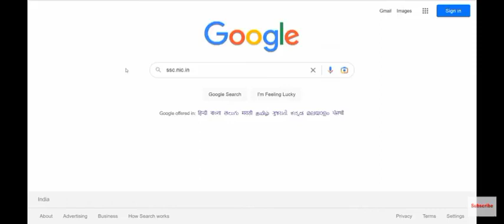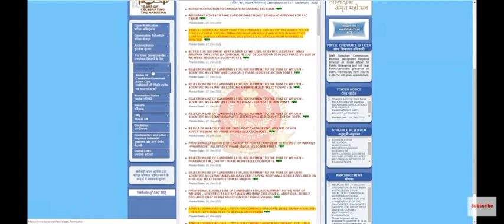SSC GD Admit Card 2023 /SSC GD Admit Card download/How to download SSC GD Admit Card 2023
🇮🇳🇮🇳🇮🇳🇮🇳SSC GD Admit Card 2023 /SSC GD Admit Card download/How to download SSC GD Admit Card download

⚡SSC GD SSC GD admit card download